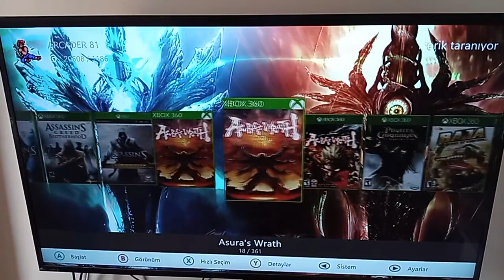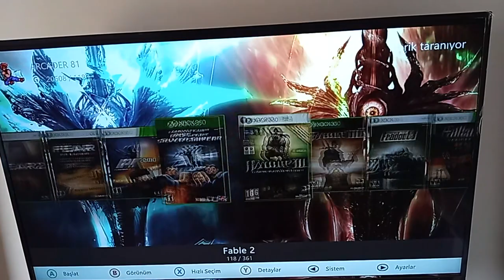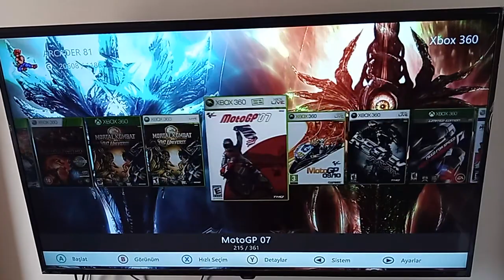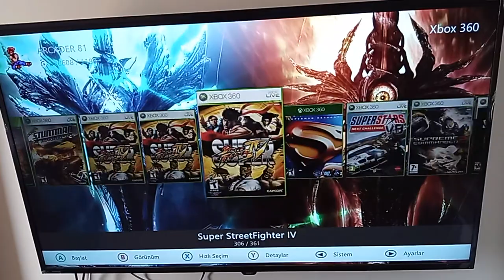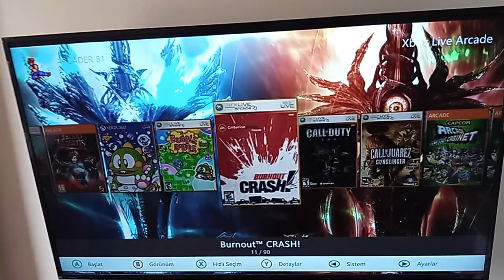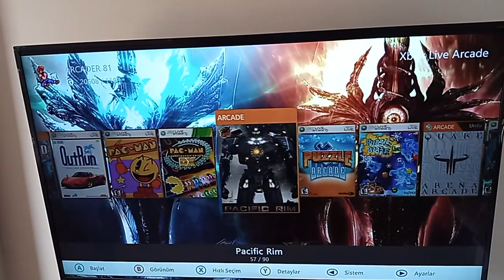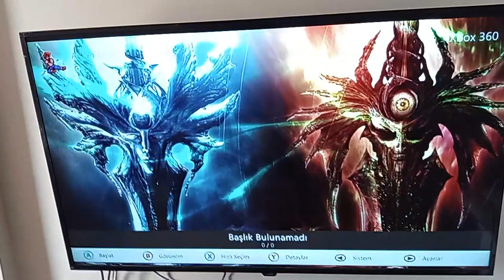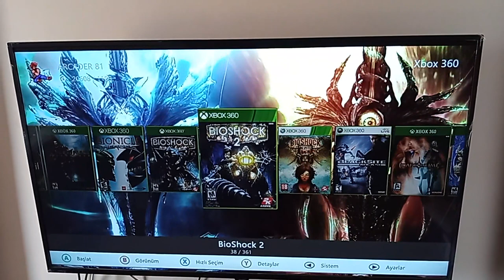XBOX 360 VE HARİCİ HARDDİSKDEKİ TÜM OYUNLARIM XB LİVE-XBOX 1 VE XBOX 360 GAMES 2024